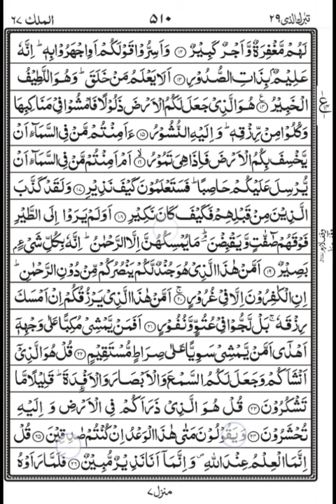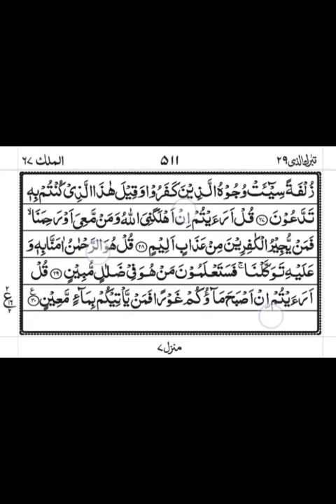Surah Al Mulk 💞 ""عذاب قبر سے بچائے گی""